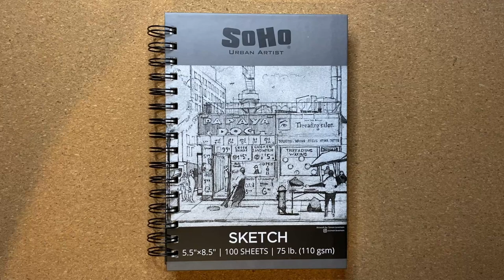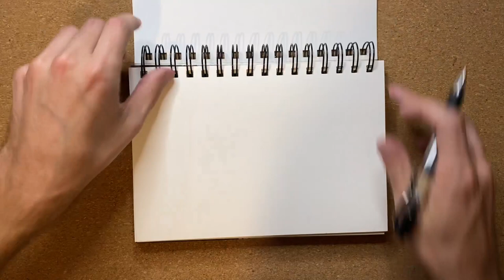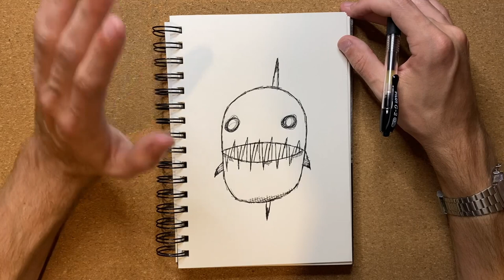Drawing a Front Facing Fish